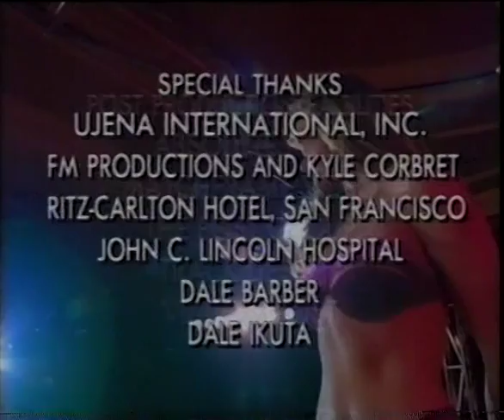Ujena Bikini Jam 1991 - Part 5